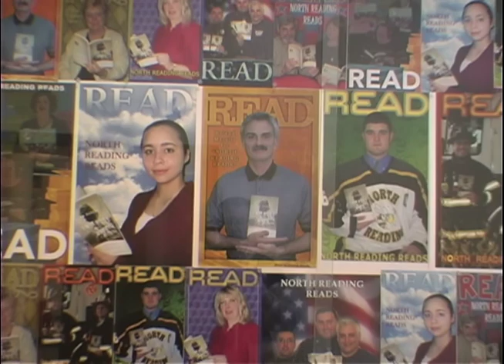Revere In Those Days With Roland Merullo - April 26th, 2006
Victoria Yablonsky, David Cores, and Robert Ward of the North Reading Reads program invited Roland Merullo to speak about his book: "Revere In Those Days" and how that book came to be, down in the auditorium of the Old High School back in early 2006. Roland talks of tales from his childhood, hitchhiking, a misunderstanding at a small diner, experiences from living in the Soviet Union, and much more.

Special thanks to the Flint Memorial Library and the North Reading High School for hosting "Revere In Those Days with Roland Merullo"